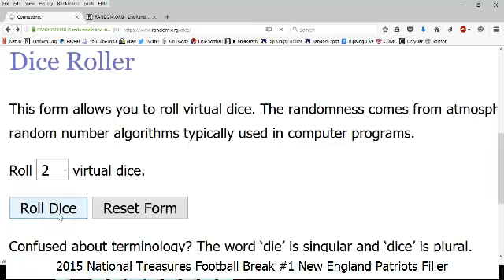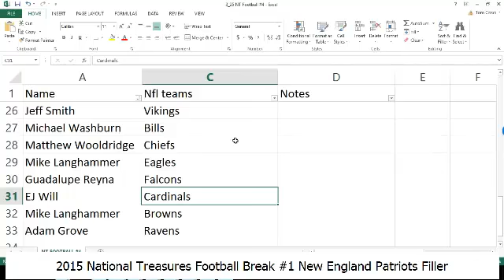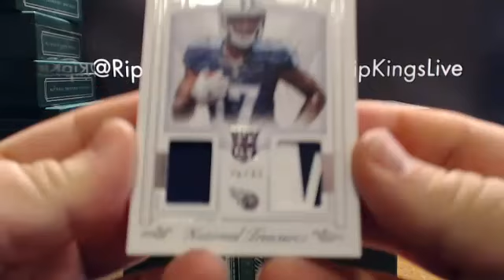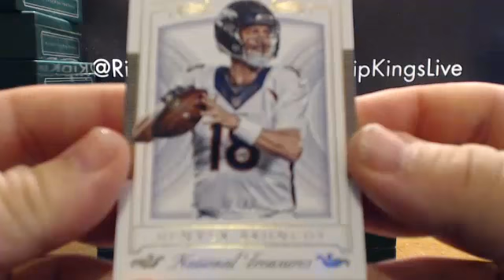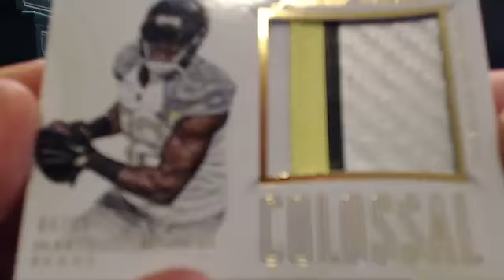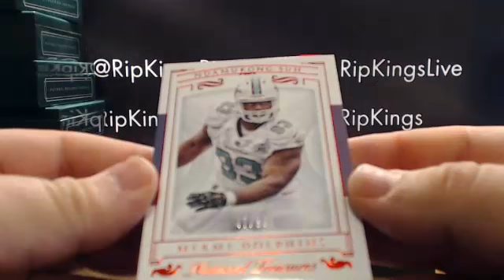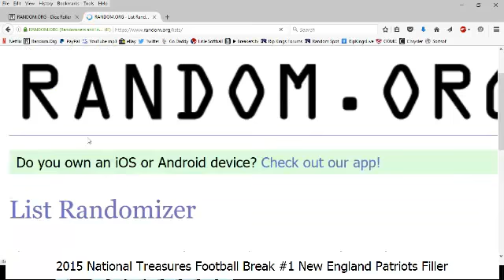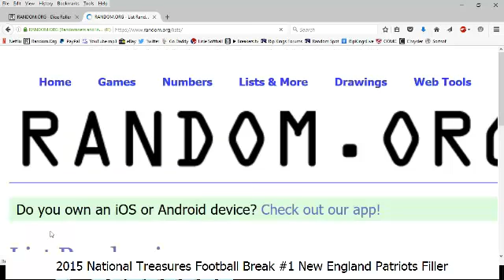2105-16 National Treasures Football 4-Box Team Break #4 3/25/16